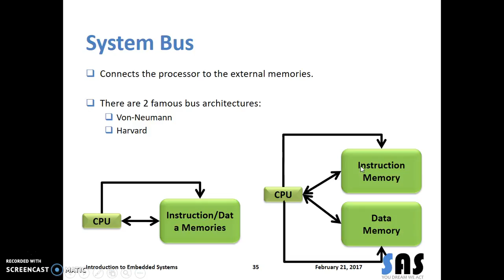15AR - VonNeumann versus Harvard Bus Architectures